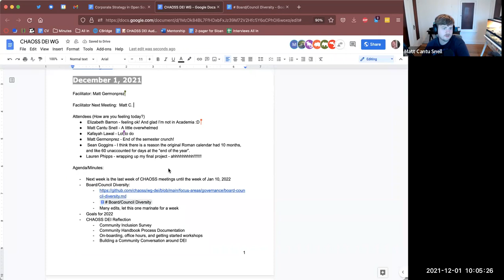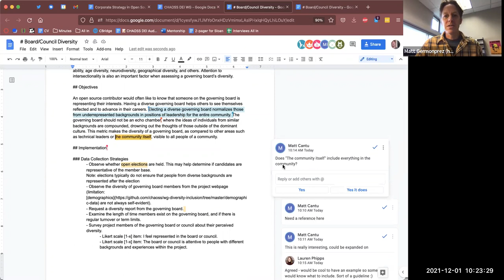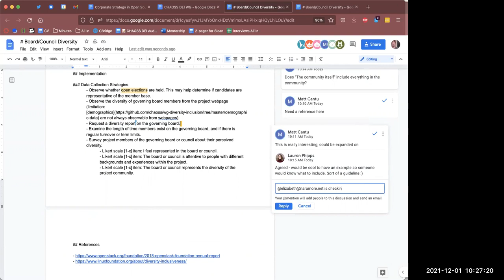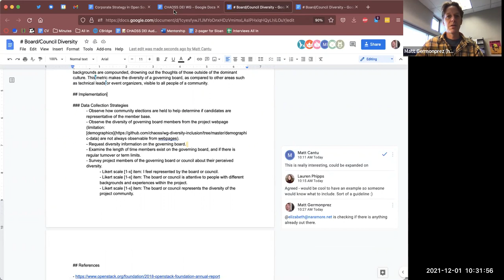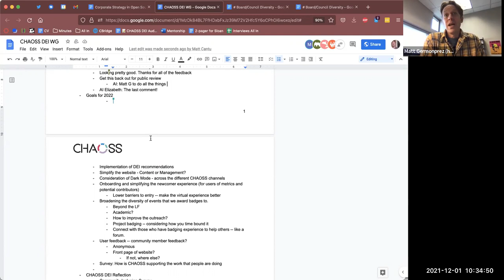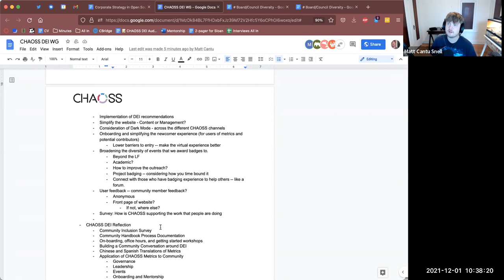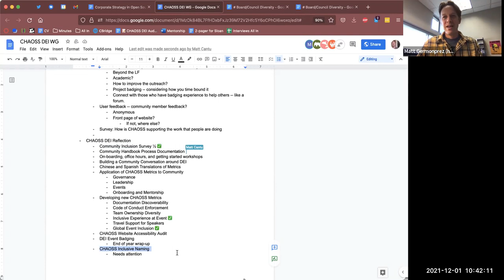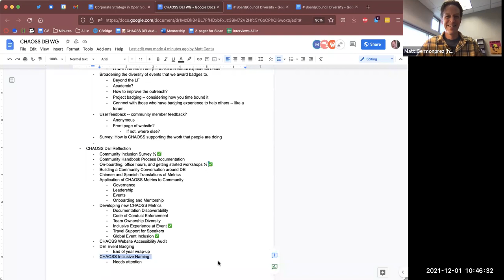CHAOSS DEI Working Group 12-1-21